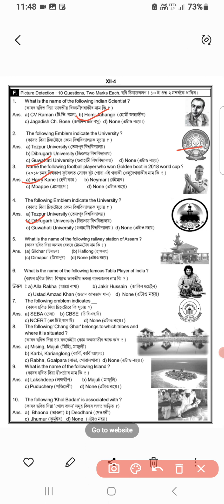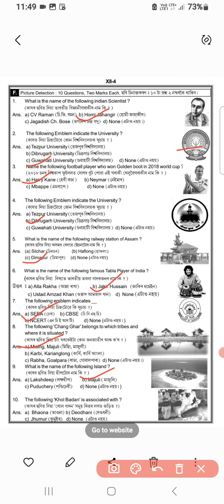NERITS exam2025 pictures detection class 12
north east regional institute for talent search exam2025 important for pictures detection class 1-12